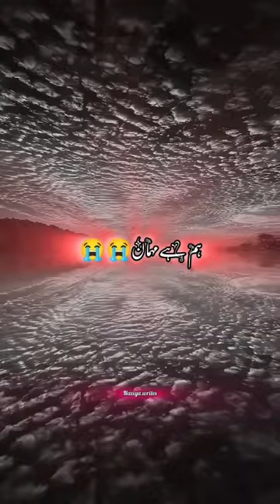April 5, 2024